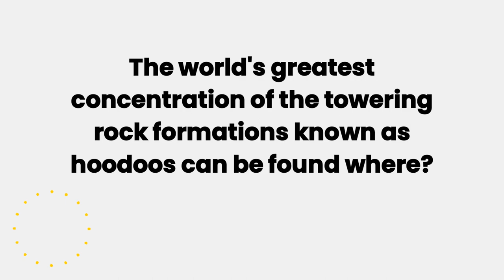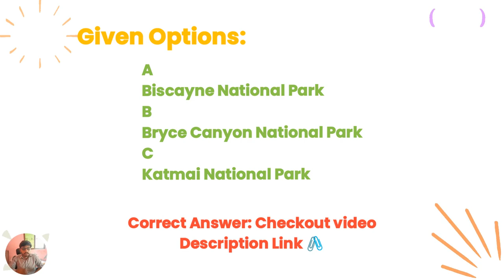The world's greatest concentration of the towering rock formations known as hoodoos can be found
The world's greatest concentration of the towering rock formations known as hoodoos can be found where?